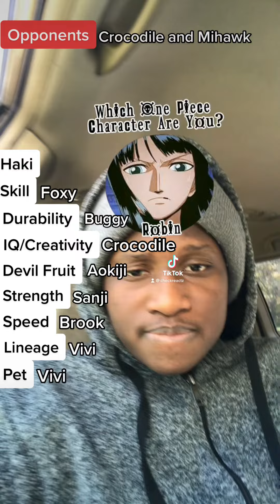Building A One Piece Character To Beat Crocodile and Mihawk